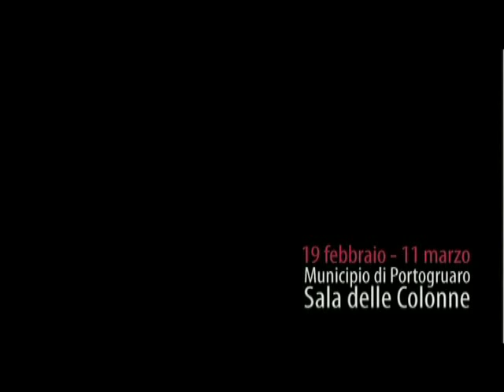Serata di Gala al Teatro Russolo di Portogruaro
Domenica 24 Ottobre 2010 - Ore 17
SERATA DI GALA con la partecipazione di alcuni ballerini del Teatro alla Scala di Milano
interpreti: MASSIMO DALLA MORA, Daniela Cavalleri, Fabio Saglibene, Serena Sarnataro, Daniele Lucchetti, Mariafrancesco Garritano.
Tratto dal video ASSOLO omaggio all'arte della danza di MASSIMO DALLA MORA.
A cura di Elena Pasqual per LAB360°
Editing per Youtube a cura di Portoweb sas